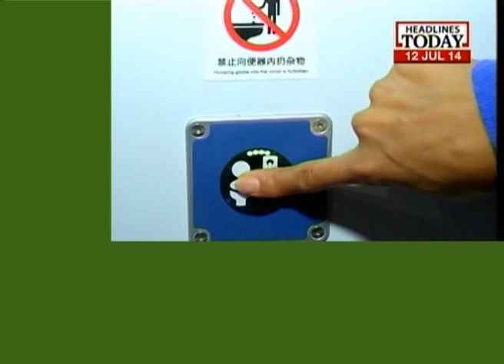Indian Elephant Vs Chinese Dragon: Snail Rail Vs Bullet Train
Can India ever hope to catch up with the Chinese engineers in Shanghai and Beijing who have managed to design and build a super fast train between the two cities? Will our over used worn and tired tracks bear the shearing force and friction that is brought by the high speed trains careening over them? Listen in .